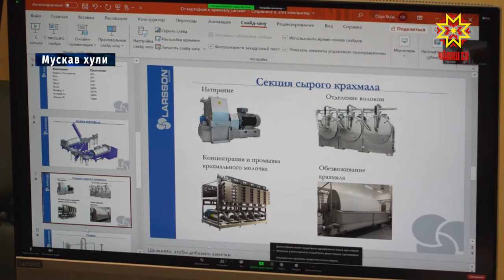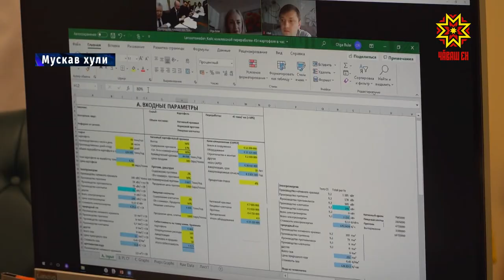Çĕрулмие тирпейлекен завод пулĕ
Çывăх вăхăтра Чăваш Енре çĕрулми тирпейлекен завод хута кайма пултарать. Кун пирки паян Мускавра иртнĕ ларура калаçрĕç. Çакăн евĕр тирпейлекен предприяти кирли пирки Чăваш Республикин Пуçлăхĕ Олег Николаев Патшалăх Канашне янă çырăвĕнче те палăртнăччĕ.